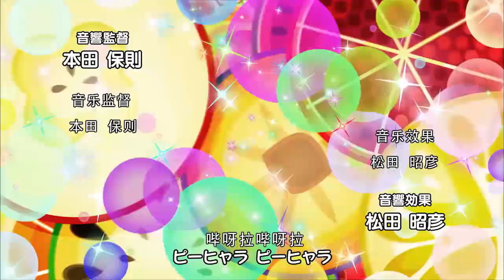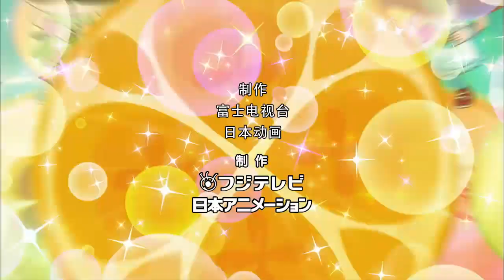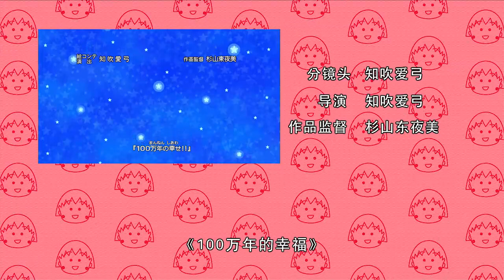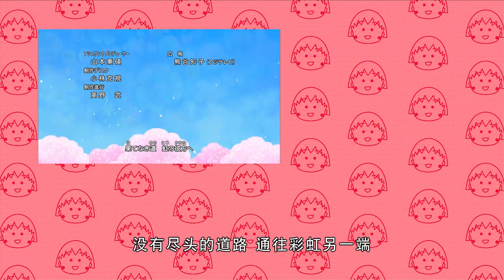櫻桃小丸子 #966 小丸子想吃鳗鱼／藤木忐忑不安的返校日